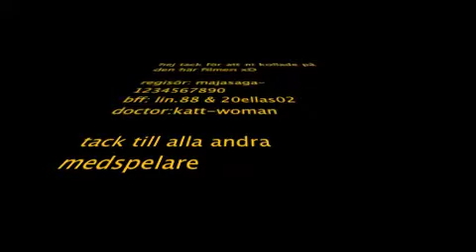BFF_maja.m4v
en msp video gjord av maja svensson med hjälp av min pappa magnus svensson!